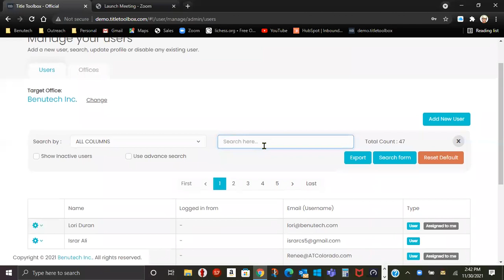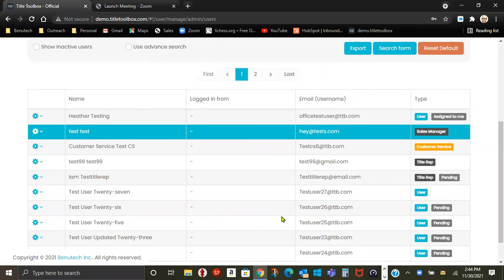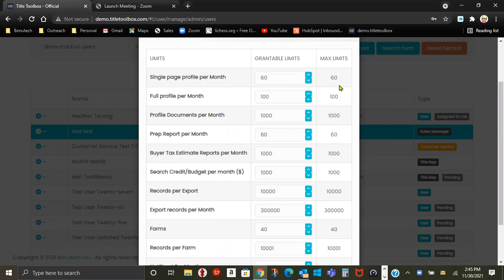Title Toolbox Training 101: How to Raise User Limits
How to raise user limits in Title Toolbox.